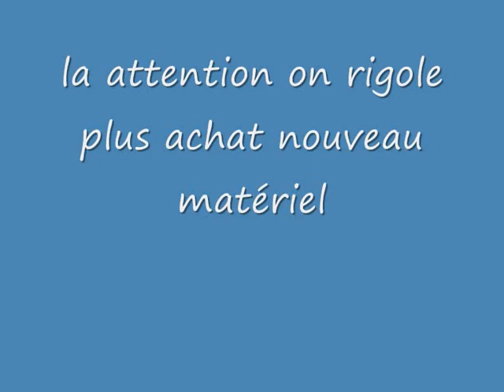session avril 2021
session en plan d'eau privé